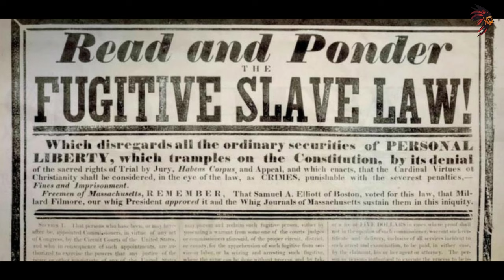Unveiling Millard Fillmore's Life - What History Books Don't Tell You.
Millard Fillmore - Unveiling Millard Fillmore's Life - What History Books Don't Tell You

In this captivating video, we delve deep into the life of Millard Fillmore, the 13th President of the United States. You won't find this information in your history books! Join us as we uncover the hidden truths, intriguing stories, and the enigmatic legacy of Millard Fillmore. Prepare to be amazed by the revelations in this eye-opening exploration.

Millard Fillmore's legacy is a tapestry of contradictions and controversies. While his presidency often receives mixed reviews from historians, there is much to learn from his tenure in office. Join us on this journey to rediscover the unspoken legacy of a president whose story is woven into the fabric of American history.